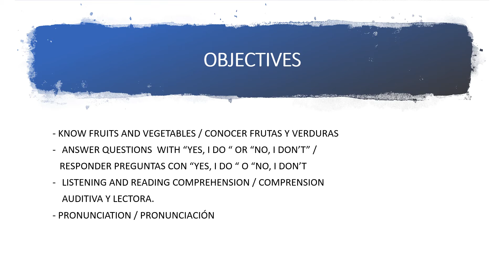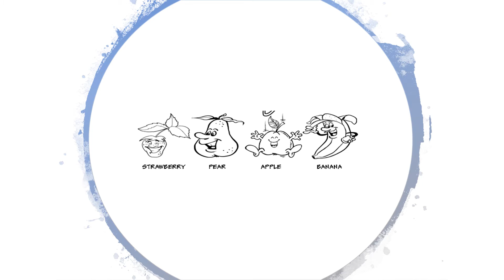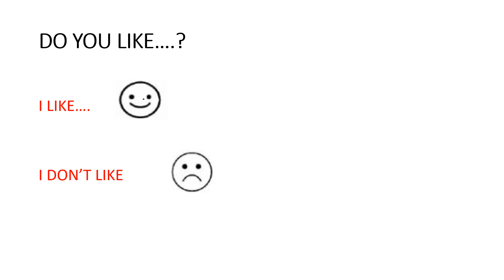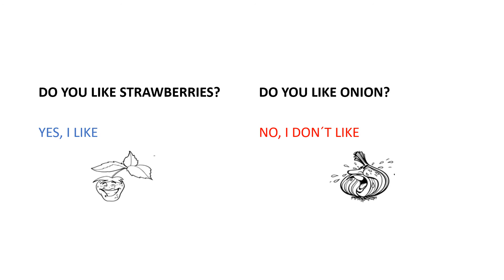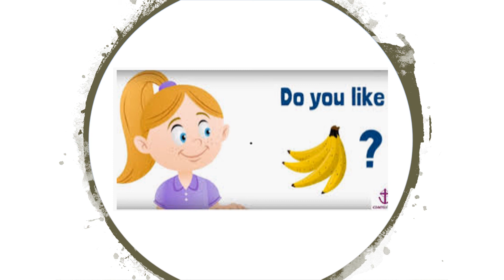SEGUNDO BASICO INGLES VIDEO GUIA Nº11